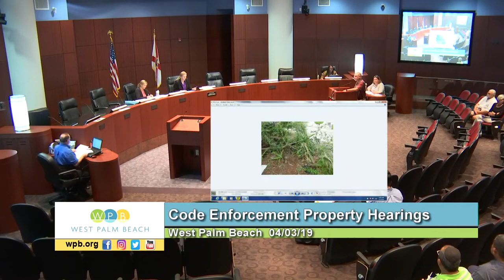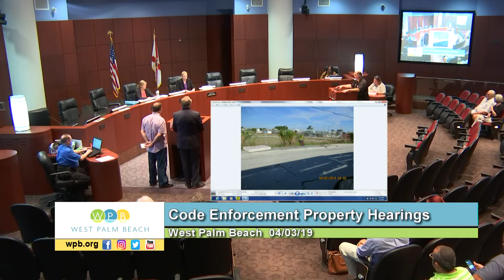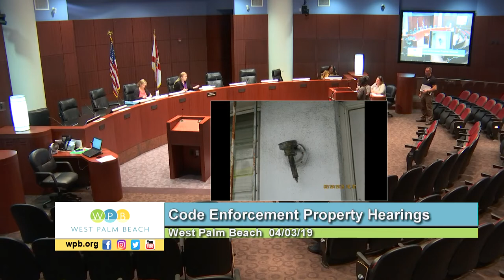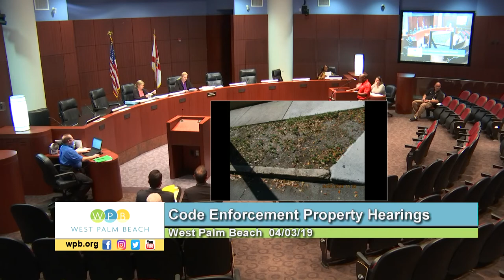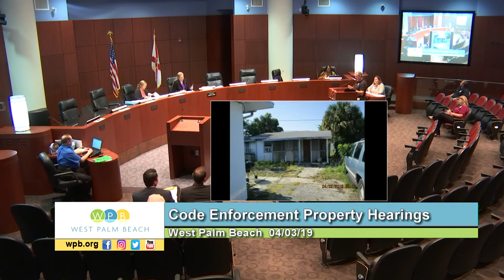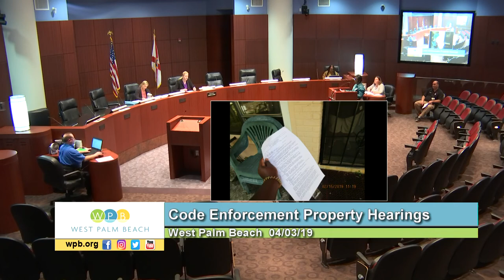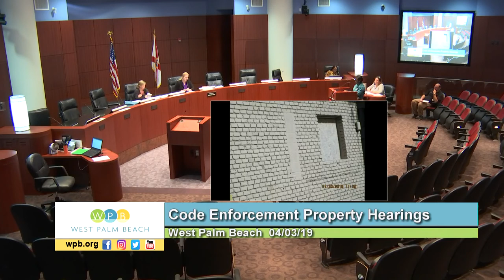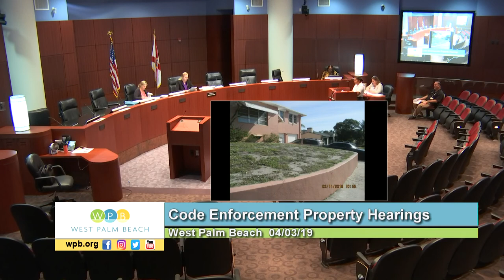040319 Code Compliance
April 3, 2019 Code Compliance